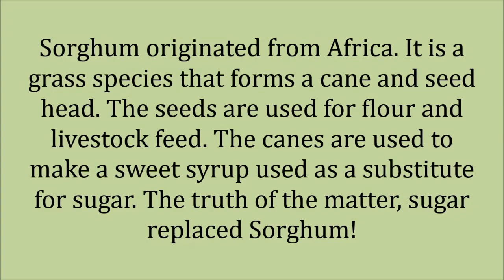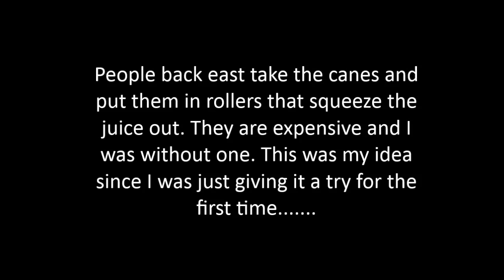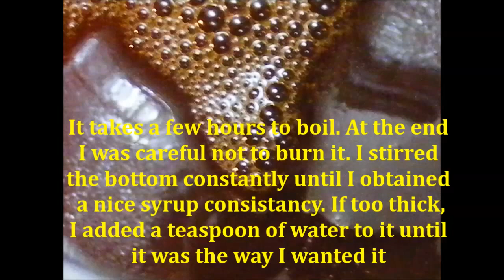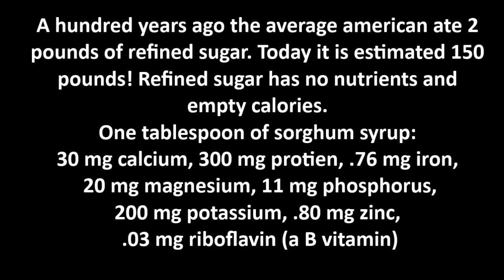Sorghum Adventure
A small time experimental sorghum newby processing sorghum syrup without a press.  Some nutritional facts at the end.